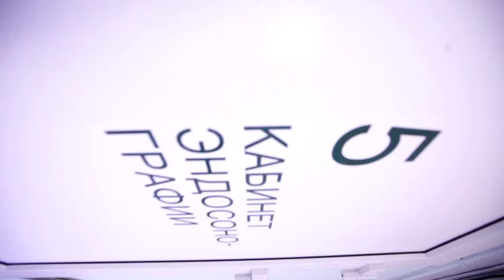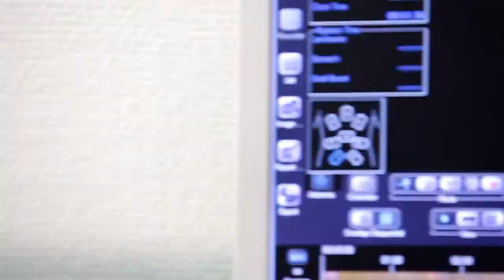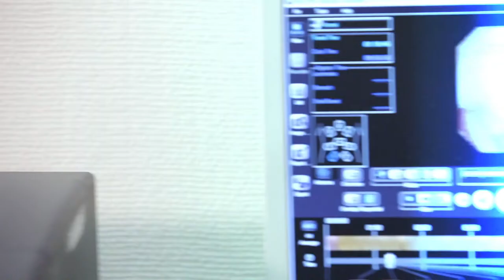Корпоративный фильм - Клиническая больница №122